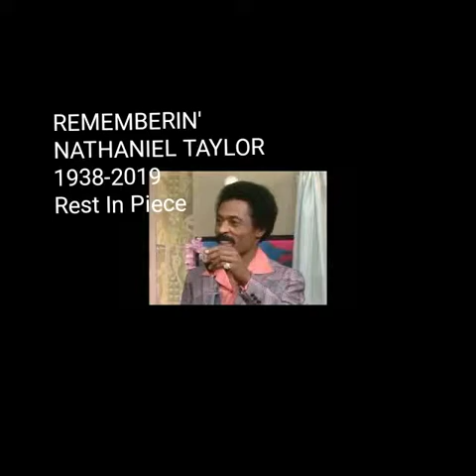REMEMBERIN' NATHANIEL TAYLOR 1938-2019 R.I.P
Rollo Will Always Be Remembered